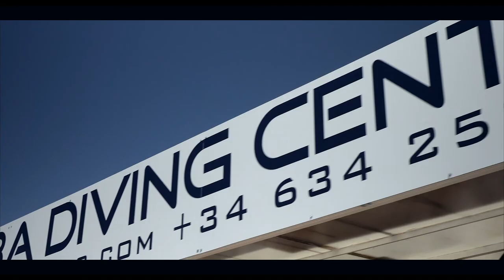An Introduction to Diving with Nic 2020. A scuba school developed to serve the area of Mijas Costa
An video introducing our PADI and BSAC diving school here on the Costa del Sol. We serve the whole of Malaga Province from Estepona in the West all the way to Malaga City. Based in Mijas Costa we are centrally located to allow easier access to the whole coast. We dive in Nerja, Almuñecar, Marina del Este, La Herradura, Calahonda, La Caleta, Malaga, Marbella, Mijas, Gibraltar and Tarifa. All PADI and BSAC courses can be provided and we do daily trips out to multiple locations.

All equipment can be provided and full training for those who have never tried before.

As seen on Channel 4´s New Life in the Sun.